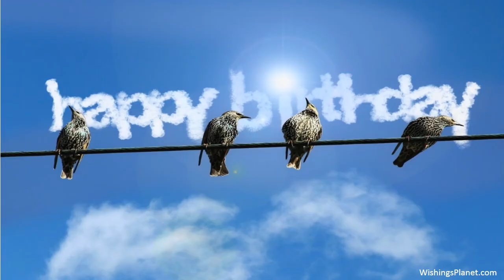Happy Birthday to Cliff